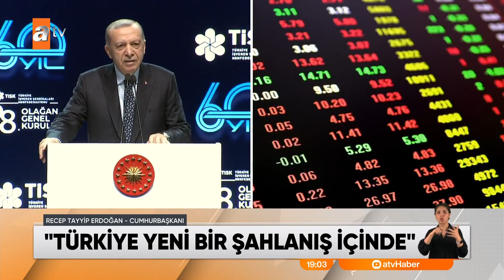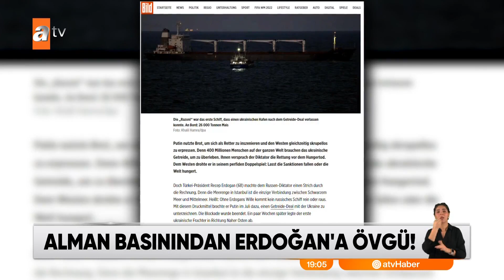Cumhurbaşkanı Erdoğan’dan tarihi mesajlar - atv Ana Haber 6 Aralık 2022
Cumhurbaşkanı Erdoğan Tisk Genel Kurulu'na katıldı bugün. Ekonomiden terörle mücadeleye önemli mesajlar verdi. Etrafımızda yaşanan krizlere dikkat çekerken, "Türkiye bırakın diz çökmeyi, yeni bir şahlanış içine girmiştir" ifadelerini kullandı. Hedefinde ABD ve Batı da vardı. "Dostlarımızı artıracağız ama düşmanlarımız da hadlerini bilecek" dedi. Yarın ilk toplantısını yapacak asgari ücret komisyonu için de taraflara fedakarlık çağrısı yaptı.